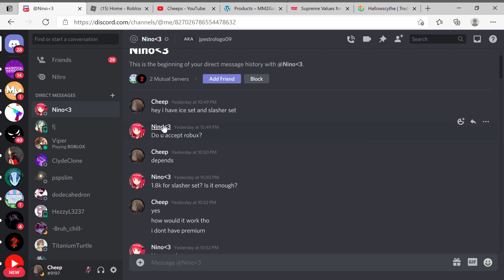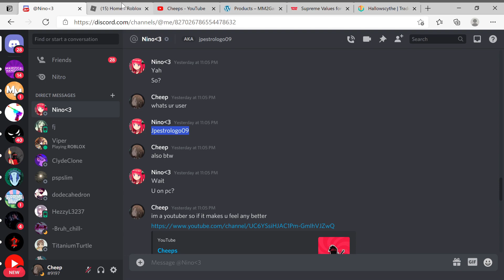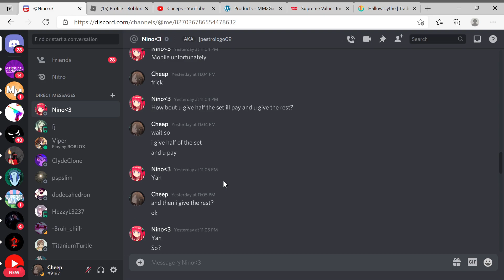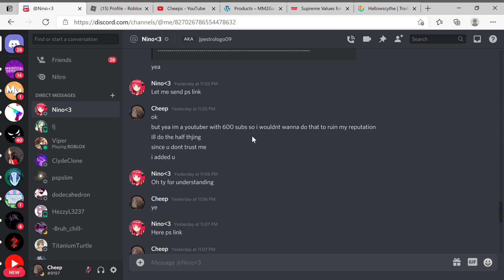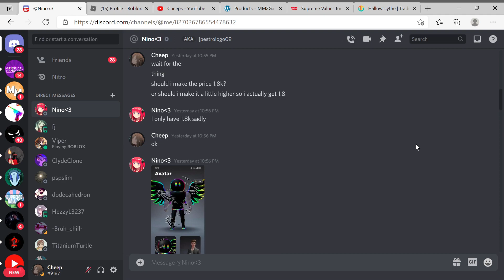MY SLASHER GOT SCAMMED!! AVOID THIS SCAM!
Roblox MM2 Scammer Steals my Slasher!! AVOID THIS SCAM!
Hello guys I got a new donation feature which is pay pal!